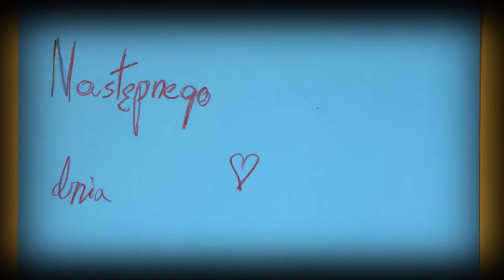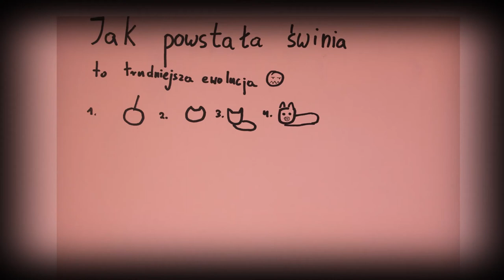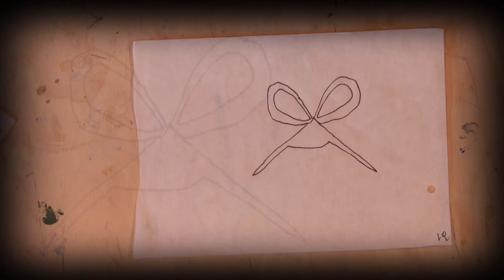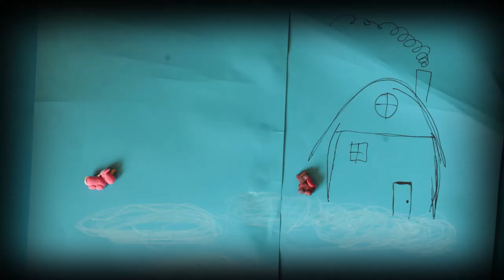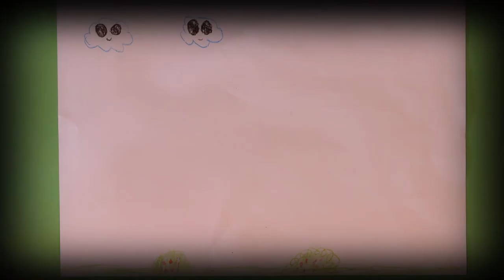Lato z Animacją w DK Kadr